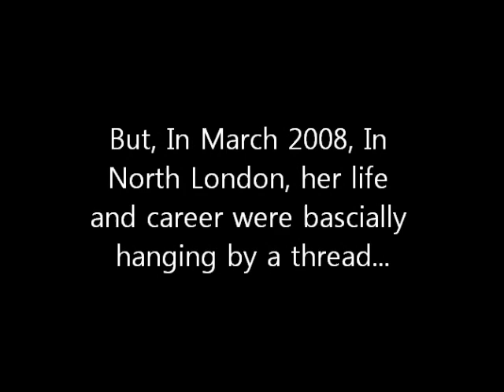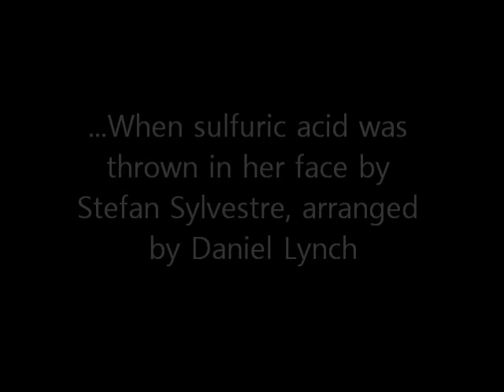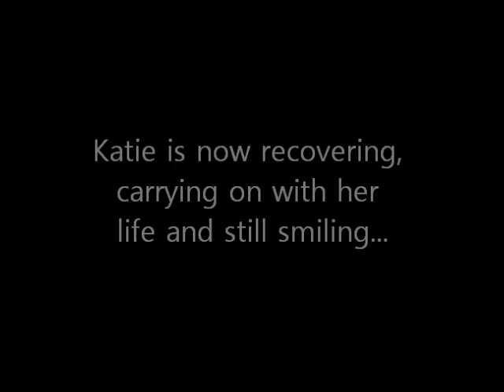Katie Piper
just my little tribute to katie :) i love her and this shouldn't have happened to her. any bad comments will be deleted. Katie Piper is still beautiful! :)